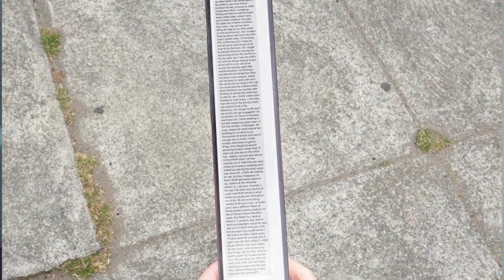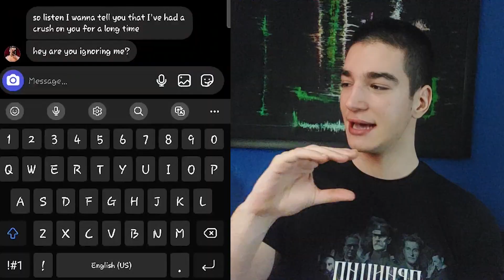THE 3 TIERS OF MAN | Which One Are You?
0:00 Intro
0:41 Tier 1
3:36 Tier 2
5:33 Tier 3
About Me:

My content is primarily designed for teenagers who have discovered self-improvement (hopefully through me lol),
If you’re interested in learning about topics such as leadership, building your dream body, and mental health, welcome.
I'm trying to build a brotherhood for people such as you.

Before I started my self-improvement I was a weak, pathethic, a simp, and was only focused on now-pleasure.
It took me a lot of time, but eventually I did a 180 with my life.
I want to make men men again.
How I started:
For most of my life I was the stereotypical video-gamer introvert, and last year I started to change. Before this, I was doing most of the bad habits, such as playing video-games all day, eating junk food, and *other stuff...*
I got on the right track, I had to leave every single habit of mine behind and start a new life.